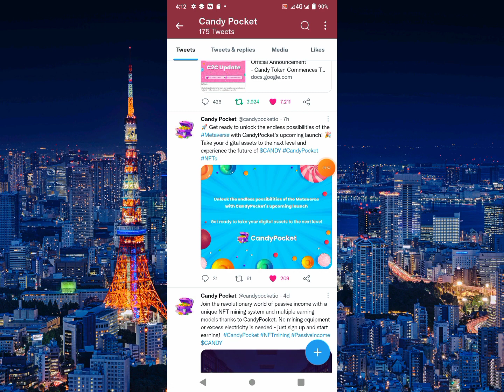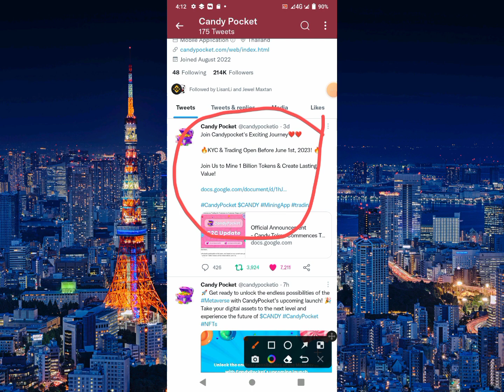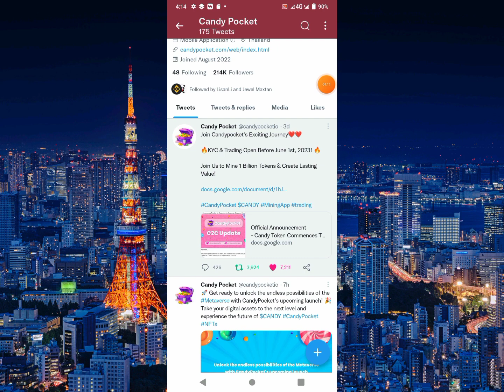CandyPocket Mining New Update Kyc কেউ মিস করবেননা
🚀CandyPocket Airdrop
🛍️Reward Daily Income
প্রতিদিন 3 থেকে $9 ডলার পর্যন্ত ইনকাম

📲 Sign up  Email
📲Get Verification Code
📲Password
📲Daily Mining Click
📲All Done